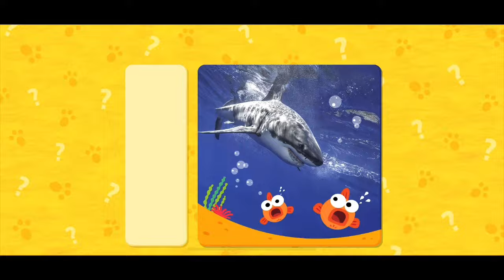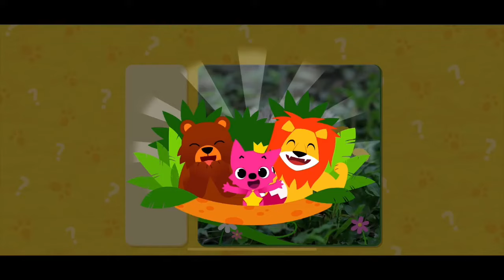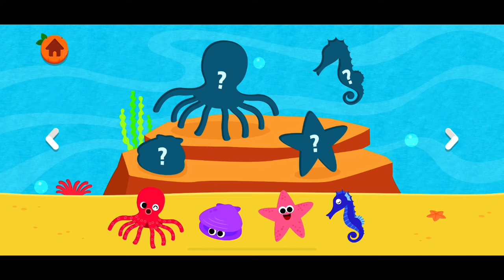Pinkfong Guess the animal!Animal songs and games for kids and toddlers!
Hi!
Enjoy this animal education video !